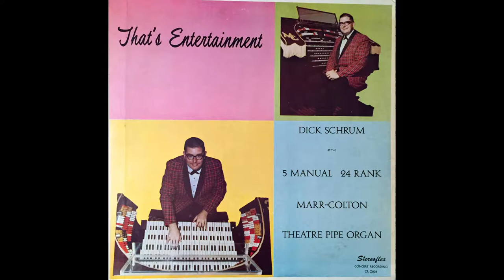That's Entertainment - Dick Schrum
Legendary Seattle organist Dick Schrum performs That's Entertainment from his album of the same name. Having only paid a dollar for it, I didn't bother to check the vinyl. When I got it home, I was shocked to see how badly warped it was. But as you'll see, it entertains in more than one way! Enjoy.